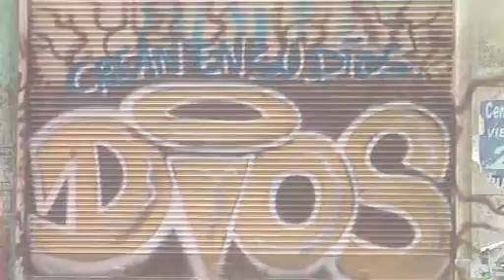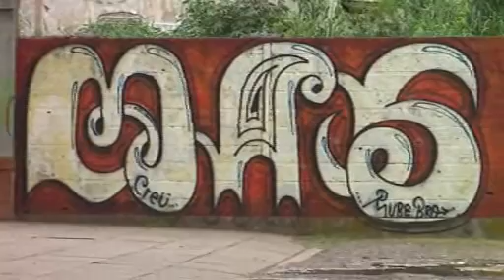Arte Urbano en Zarate